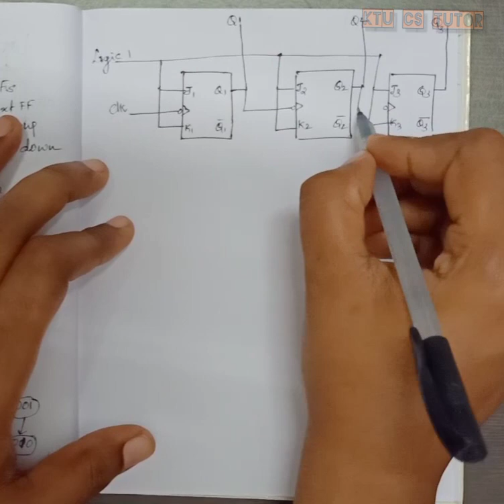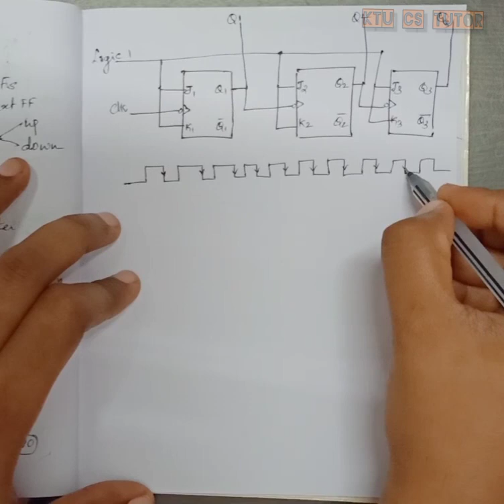KTU CS203 STLD &CST203 Logic Circuit Design|Module 5 Part 9|3 bit asynchronous/ripple counter